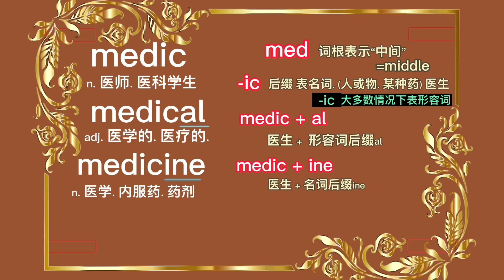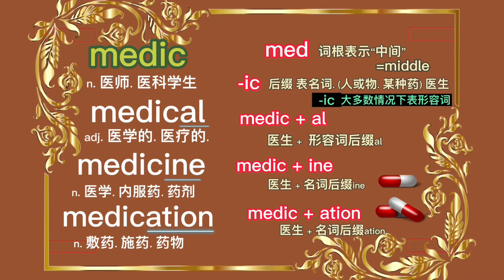123. 巧记单词medic… |巧记单词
巧记单词，快乐学习。如何记单词